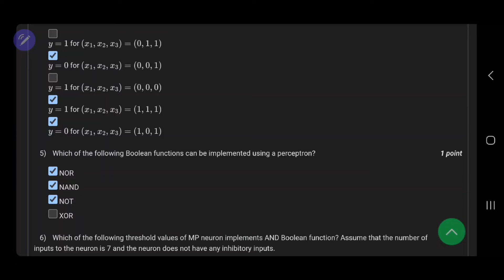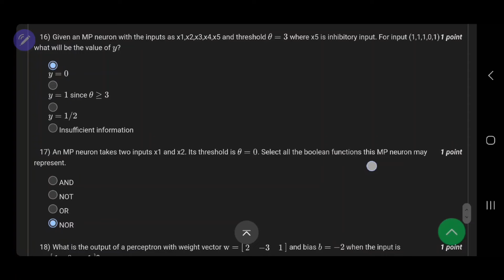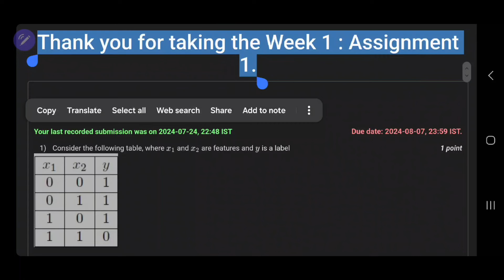Deep learning-IIT Ropar || WEEK-1 Quiz assignment Answers 1 2024 || NPTEL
Deep learning-IIT Ropar || WEEK-1 Quiz assignment Answers 2024 || NPTEL
Deep learning-IIT Ropar || NPTEL | Week 1 | assignment solution 1 | 2024
Deep learning-IIT Ropar  || NPTEL Week 1 assignment answers 1